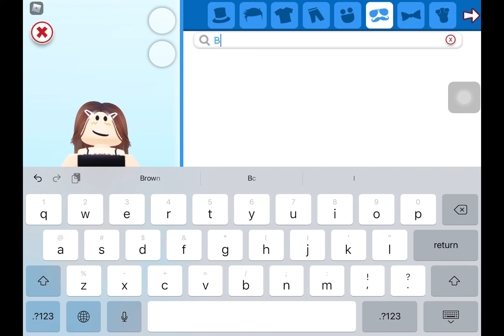Making my avatar look like me irl💞♾